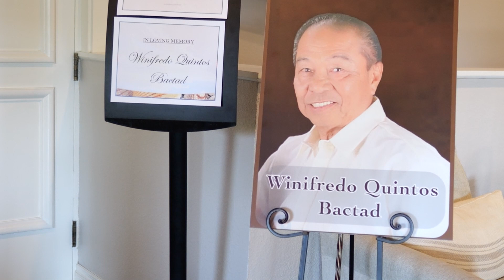Winifredo Quintos Bactad